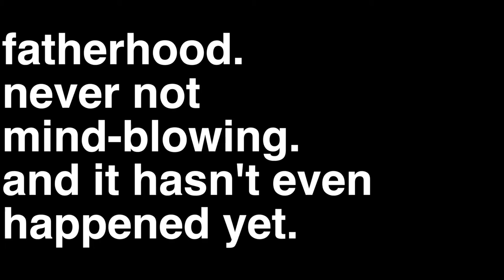fatherhood is going to be awesome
this is the second video in my vlog series about becoming a father.

in this video, i talk about the things i'm looking forward to re: fatherhood.

things like:

- cuddling
- hilarious things my kid says
- seeing him as an amalgamation of my wife and i

and more!

p.s. my son lincoln was born! the birth story is coming soon